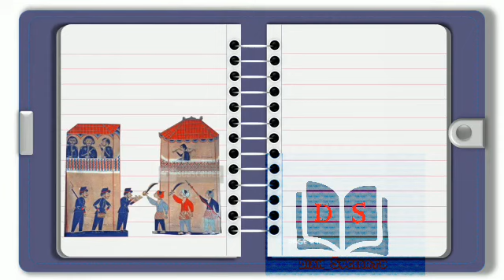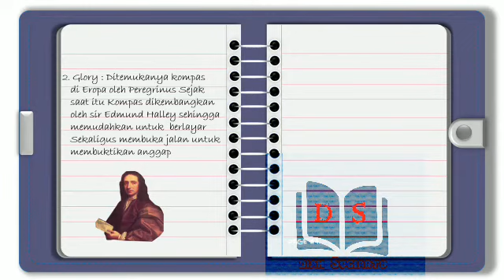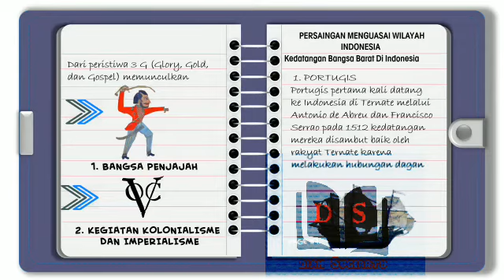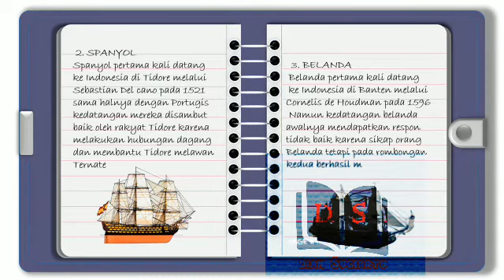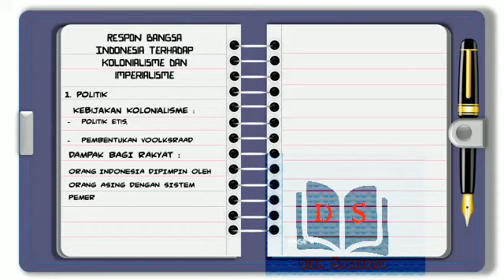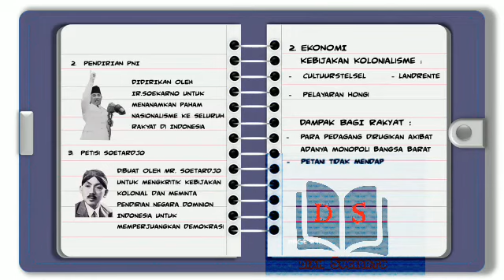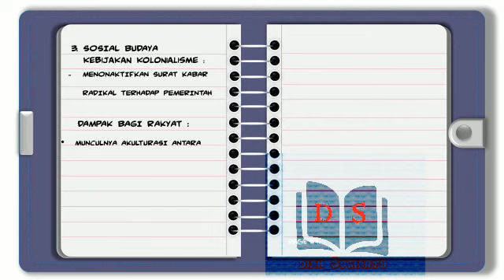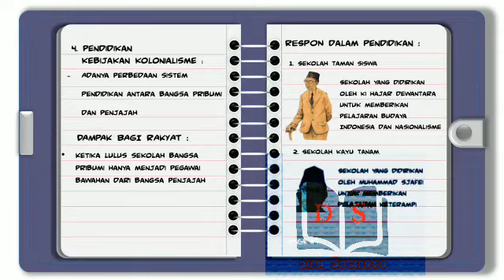RESPON BANGSA INDONESIA TERHADAP IMPERIALISME DAN KOLONIALISME BARAT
Semoga bisa menjadi bahan referensi pembelajaran